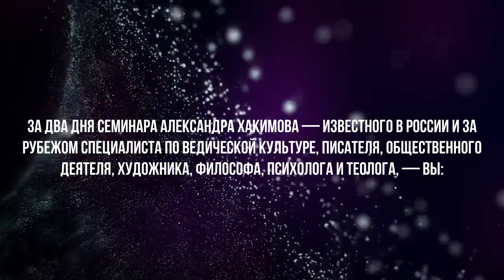Законы счастья: искусство счастливых отношений. Александр Хакимов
Дорогие друзья! Предлагаем вашему вниманию первую часть двухдневного семинара Александра Геннадьевича Хакимова «Законы счастья: искусство счастливых отношений»

Семинар #«Законы счастья: искусство счастливых отношений» — для вас, если вы

• устали выяснять отношения,
• не можете достучаться до другого и объяснить ему, в чём он не прав,
• мечтаете жить без ссор и конфликтов,
• чувствуете, что достойны большего,
• ищите секрет счастья и успеха.

За два дня семинара Александра Хакимова — известного в России и за рубежом специалиста по ведической культуре, писателя, общественного деятеля, художника, философа, психолога и теолога, — вы:

• научитесь находить общий язык с окружающими,
• поймёте, как действовать, чтобы достичь успеха,
• увидите путь выхода из сложной ситуации,
• узнаете главную причину конфликтов и способы их разрешения,
• раскроете работающий на практике закон счастья.

Законы счастья, или законы свободы – это большая и сложная тема. Но сейчас многие люди готовы получать эти знания. Обычно свобода ассоциировалась как раз с тем, что нет никаких законов. Но мы видим, что законы есть, и, если мы отрицаем правила и нормы, то попадаем в некоторую зависимость от плохих вещей. Есть хорошие и плохие законы, а это значит, что есть хорошие и плохие реакции. Существует закон кармы: действие равно противодействию. Сейчас мы уже понимаем, что есть карма, есть гуны природы – окружающий мир работает в соответствии с этими законами. Таково, согласно древнему знанию, общее определение законов мироздания.

Семинар прошел 26 и 27 января 2022 года, в городе Ростове-на-Дону.